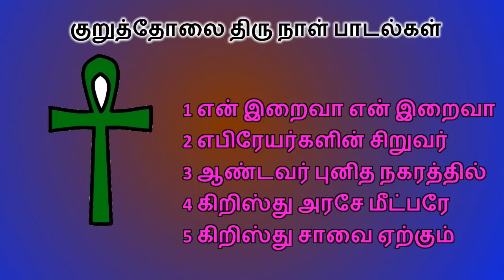Palm sunday songs | குருத்து ஞாயிறு பாடல்கள்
Palm sunday songs குறுத்துத்தோலை பாடல்கள்

என் இறைவா என் இறைவா
எபிரேயர்களின் சிறுவர் குலாம்
ஆண்டவர் புனித நகரத்தில்